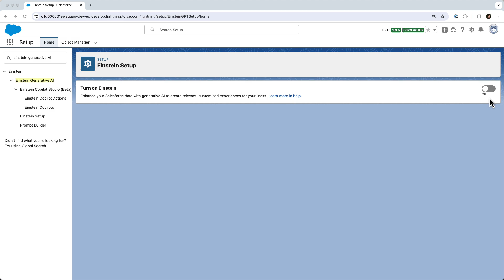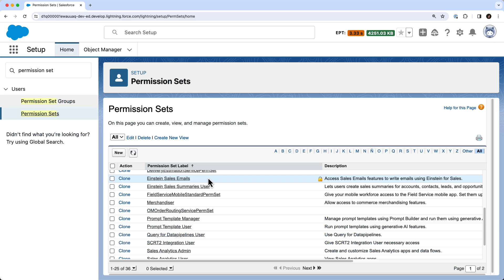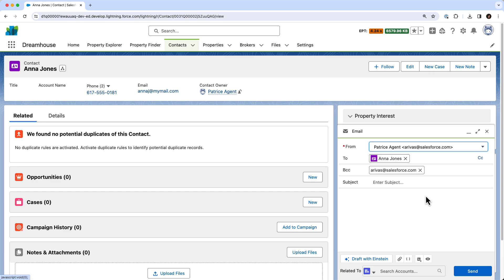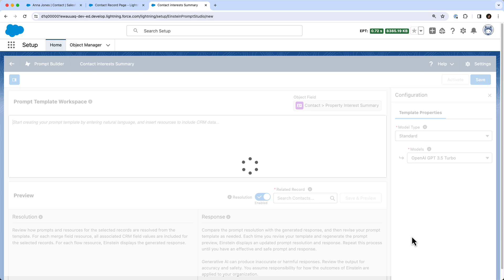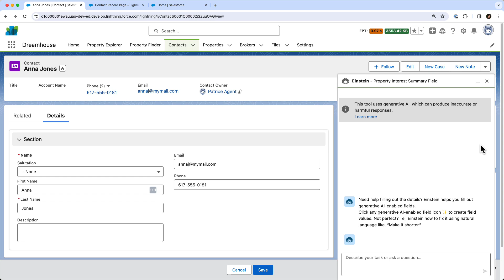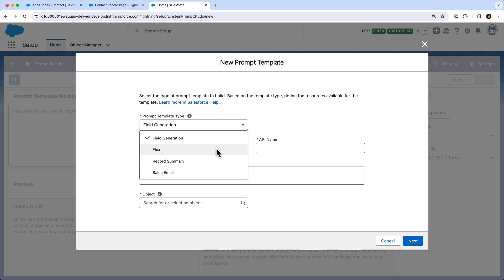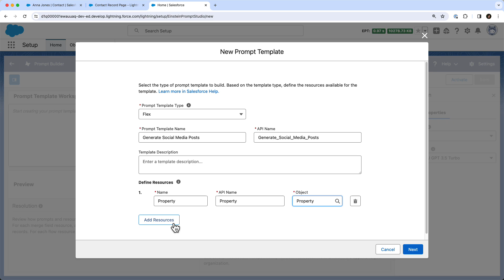Prompt Template Types | Prompt Builder for Developers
This is the first episode of the Prompt Builder for Developers video series in which you get an introduction to Prompt Builder and explore the different types of prompt templates that you can create in it.

00:00 The Prompt Builder for Developers video series
00:30 How Prompt Builder works
01:41 Activating Einstein Generative AI features
02:03 Types of prompt templates
02:24 Sales email templates
04:11 Field generation templates
05:53 Record summary templates
06:05 Flex templates
07:11 Resources and next steps